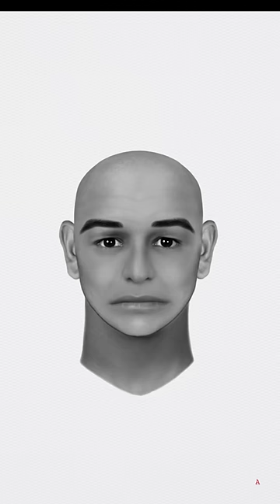miami face-eater mystery 🧟‍♂️